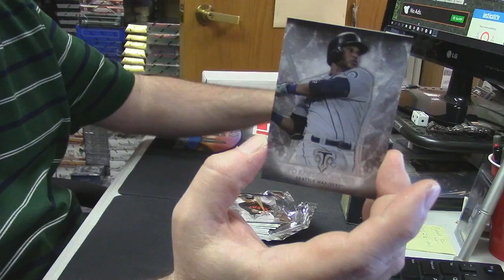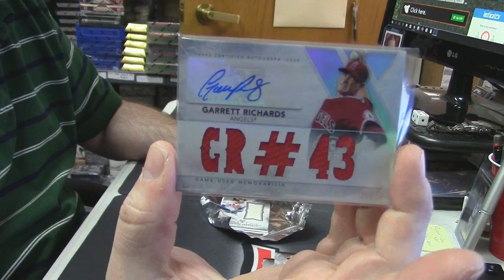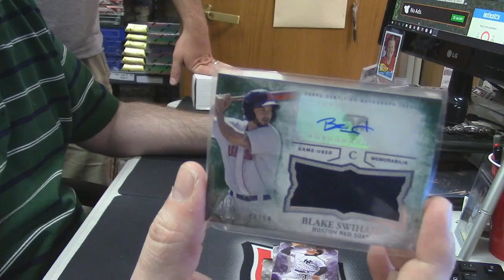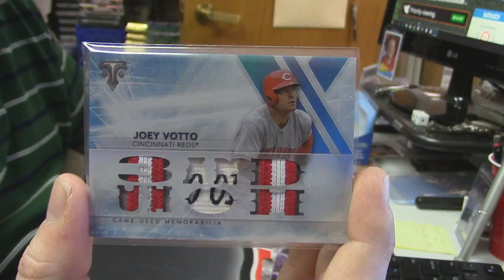2015 TTT Baseball Regis